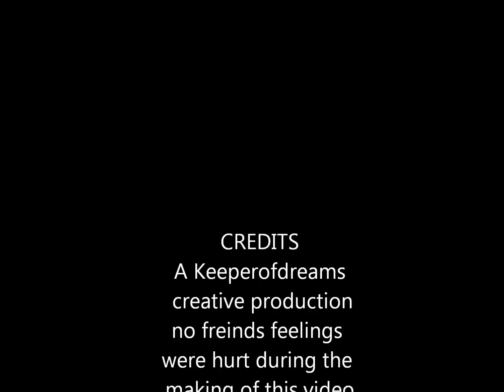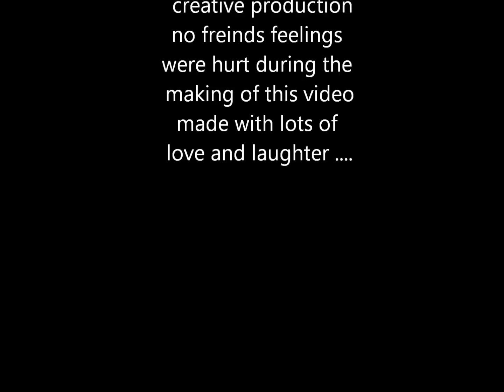Facebook Friends the video.wmv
funny morphed pics of friends